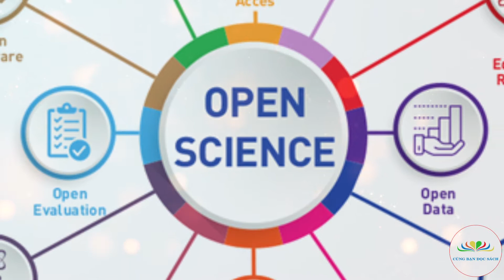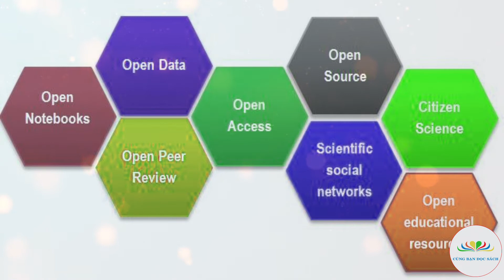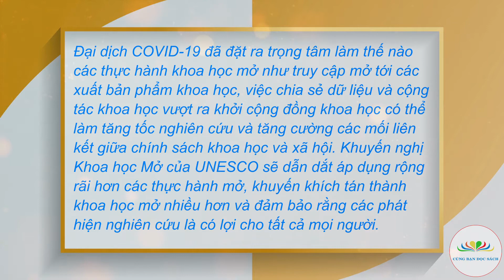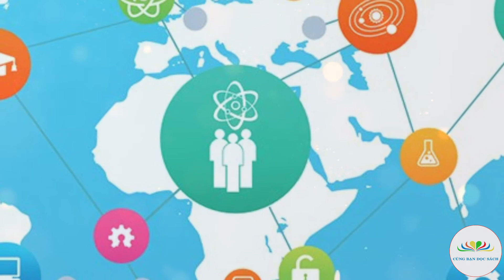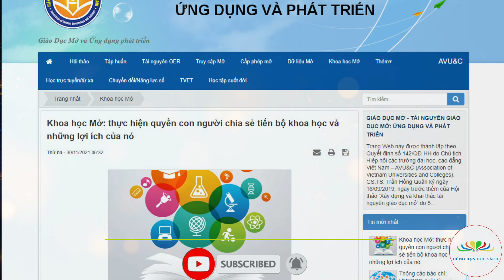Khuyến nghị Khoa học Mở của UNESCO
Giới thiệu tác phẩm: Khuyến nghị Khoa học Mở của UNESCO
Người đọc: Nguyễn Thu Hà
Thực hiện: Cùng Bạn Đọc Sách
Để tìm hiểu toàn văn Khuyến nghị Khoa học Mở của UNESCO các bạn có truy cập tại
bản dịch sang tiếng Việt do Ông Lê Trung nghĩa thực hiện tại
Trang Web Giáo dục mở - Tài nguyên giáo dục mở: ứng dụng và phát triển